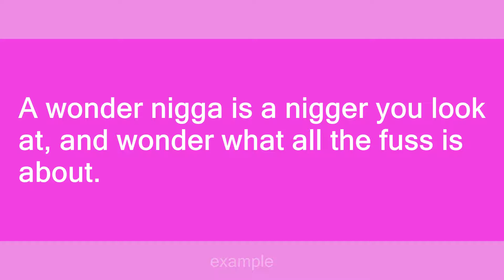wonder nigga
Slang flashcards: